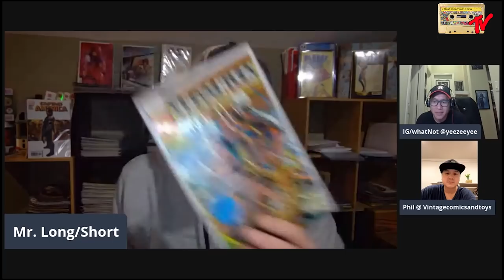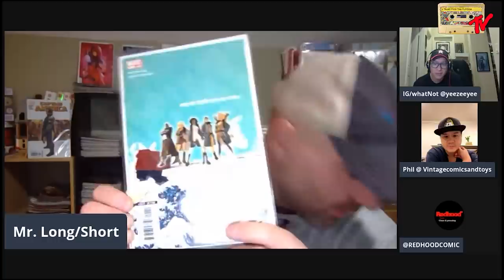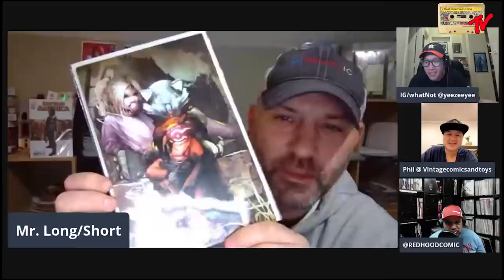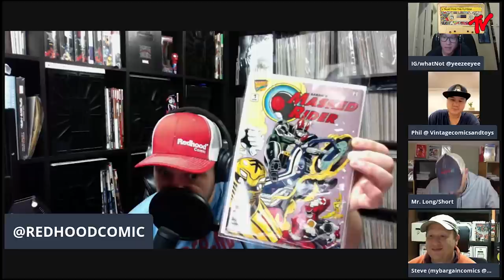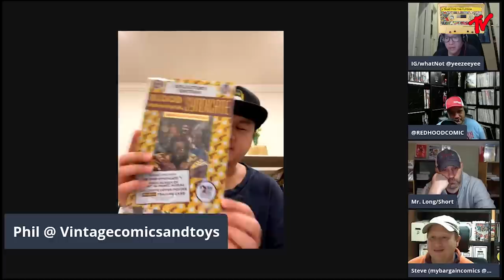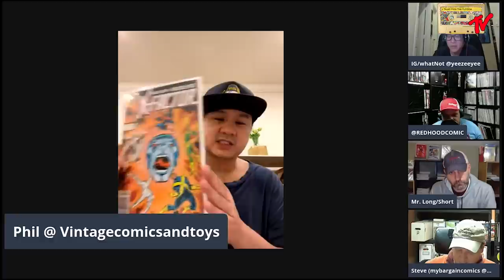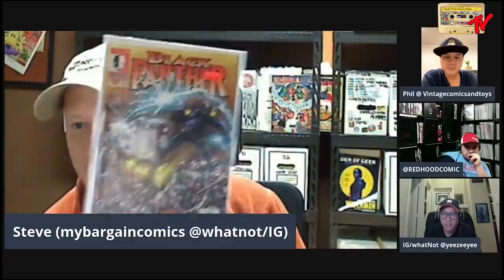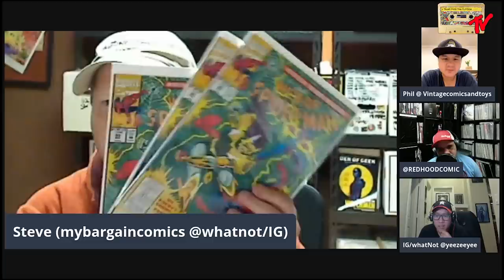Pick-ups | Modern Playbook Comic Book Speculation Roundtable | 10-31-2021